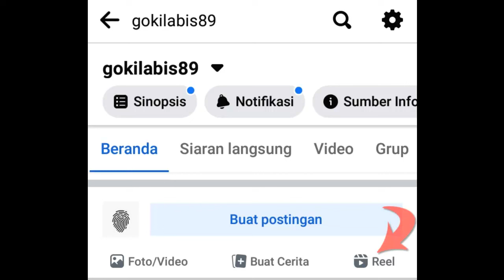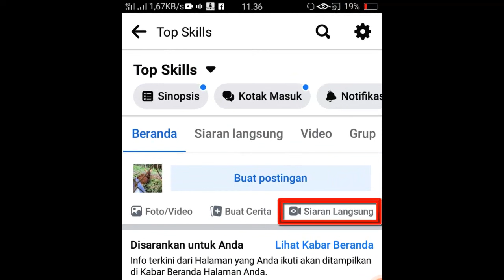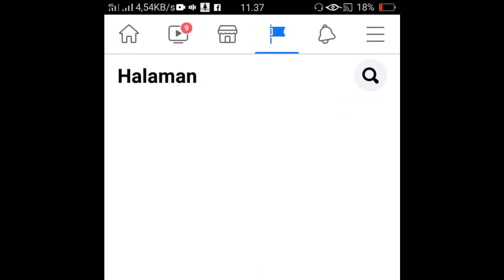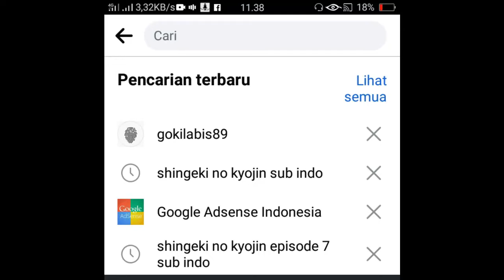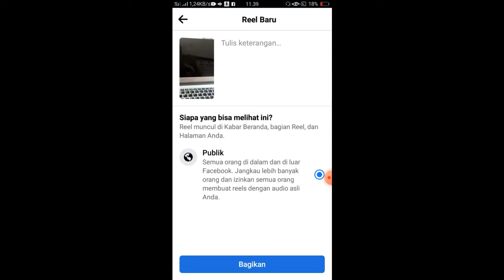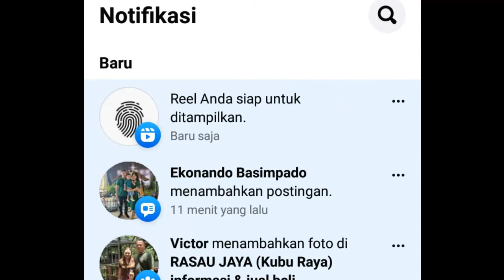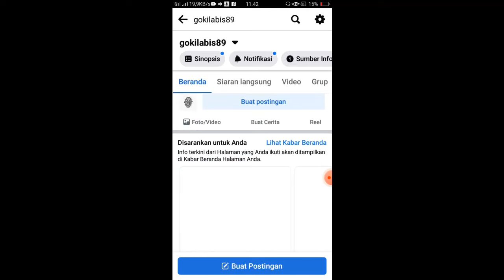Cara Menggunakan Reels di Facebook | Cara Membuat Video Reels di Facebook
Video Reels Facebook Sudah Hadir di Indonesia Walau Tidak Semua Pengguna Fb bisa menggunakannya

Nah, kali ini saya akan buat tutorial reels facebook dari mulai upload video reels fb sampai selesai secara lengkap